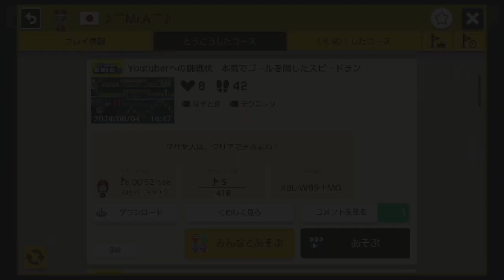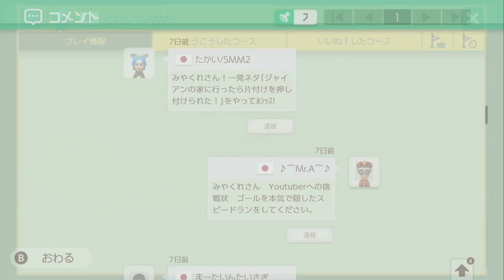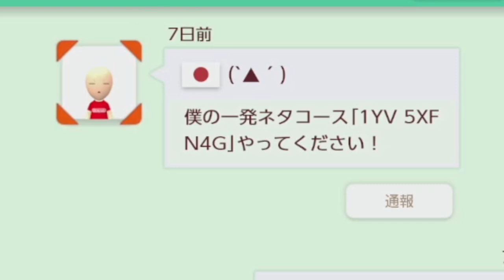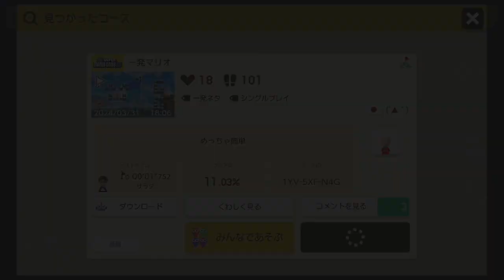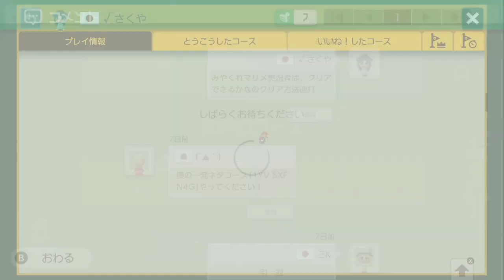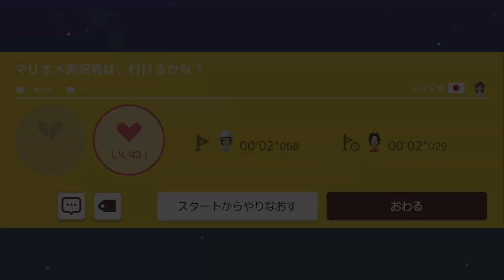みやくれ1画面マリオでやらかす【マリオメーカー2】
【X】

【メンバー登録】みやくれとフレンドになりゲーム出来ます